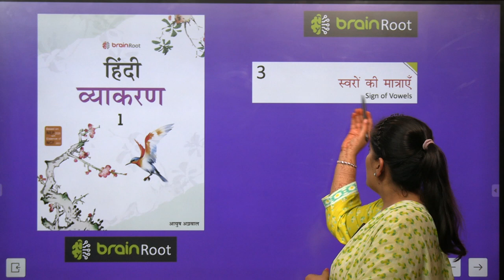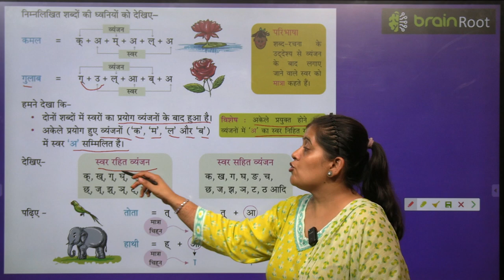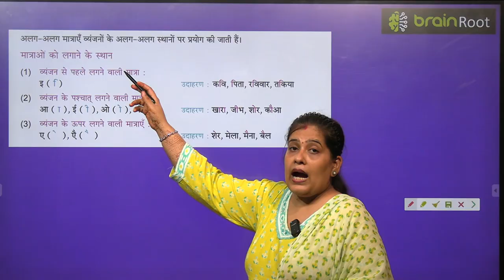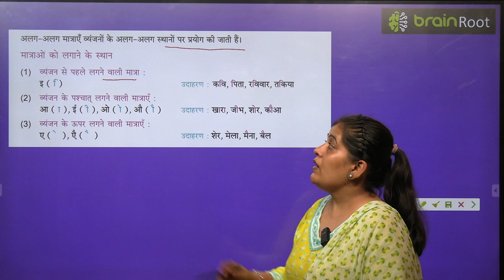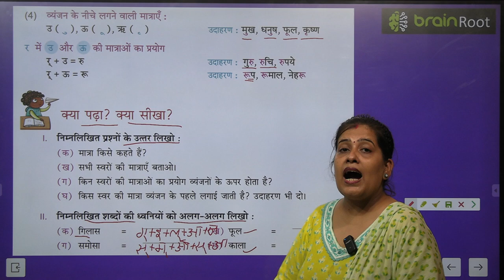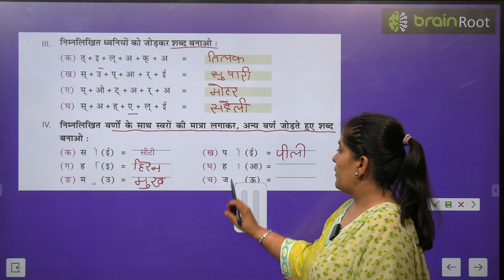BRAIN ROOT VYAKARAN CLASS 1 CHAPTER 3 SARV KI MATRAEN